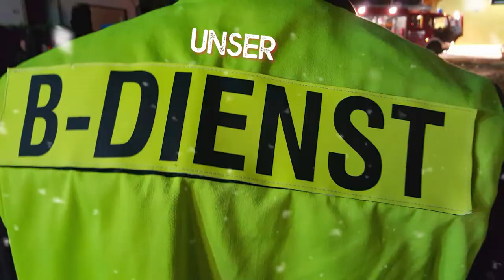🎄 Tor 03 - B-Dienst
Wer sich schon immer mal gefragt hat, wer mit dem zweiten KdoW unterwegs ist, für den kommt hier die Antwort. Das ist das Einsatzfahrzeug für unseren B-Dienst.

Der B-Dienst ist so etwas wie die mittlere Führungsebene. 6 Feuerwehrleute wechseln sich mit diesem Dienst ab und unterstützen den Einsatzleiter und die Wehrleitung oder übernehmen sogar selbst die Einsatzleitung bei größeren Einsätzen. Bei Flächenlagen wie bspw. Unwetter sind die Kameraden des B-Dienst wichtige Erkunder und damit Augen der Einsatzleitung. Bei überörtlicher Hilfe führt und unterstützt der B-Dienst die Wachtberger Einsatzkräfte und bringt diese auch heil wieder nach Hause ins Ländchen.

Unterwegs ist der B-Dienst mit dem KdoW2 - einem allradgängigen Ford Kuga. Mit an Bord hat er einen mobilen Lichtmast, diverse Funkgeräte, eine Wärmebildkamera, Türöffnungswerkzeug und sonstigen Papierkram.

Zum B-Dienst ist eine gewissen Führungsqualifikation notwendig. Wenn ihr die auch erreichen wollt, dann werdet doch Mitglied in der Feuerwehr Wachtberg.

Eure Feuerwehr